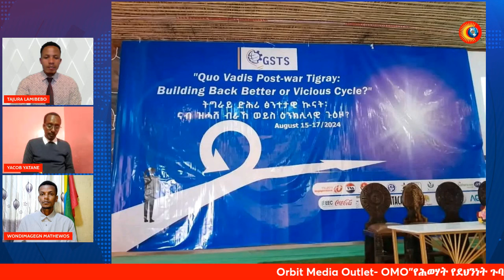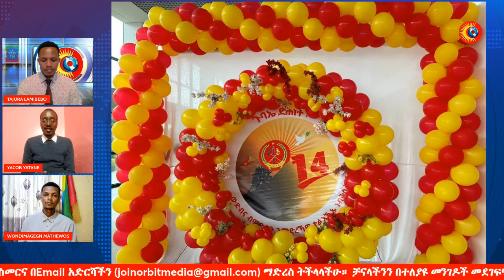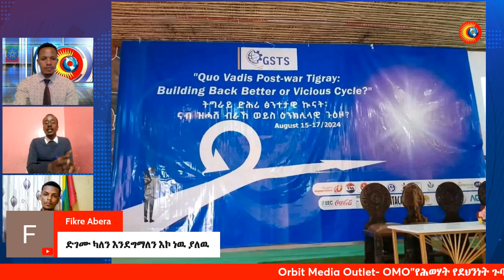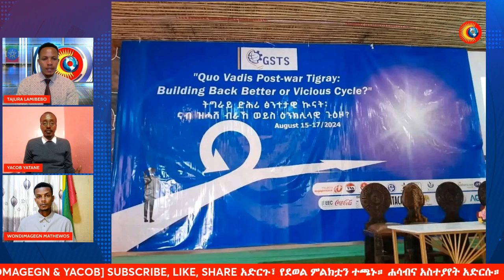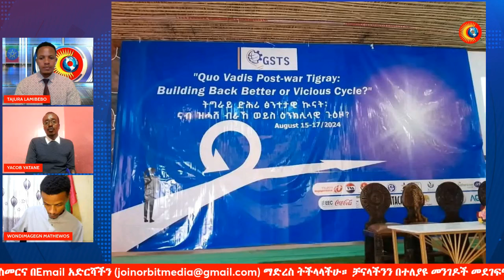የሕወሃት የድህነት ጉባኤ እውነታዎች፣ የጌታቸውና የአብይ ጥምረት እንድምታዎች | Ethio Forum | Feta Daily | EBC | EBS | Fana Tv